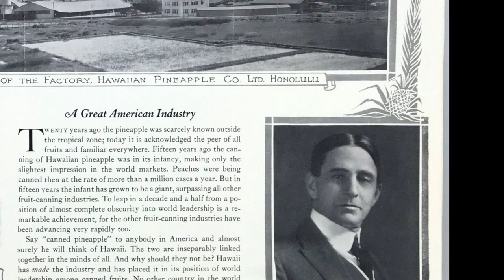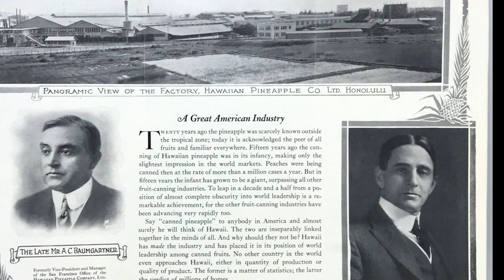A Pineapple Republic - A History of Pineapple in Hawaii (Documentary) Info Trailer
Trailer for documentary on the pineapple industry in Hawaii.  The film covers both the history of pineapple and Hawaii. Hawaii's history from politics to the economy since the 19th century has been shaped in part by the people and policies that allowed pineapple to flourish in the middle of the Pacific. This film tells you the who, why, and how. 2 of 3 Trailers for "A Pineapple Republic"